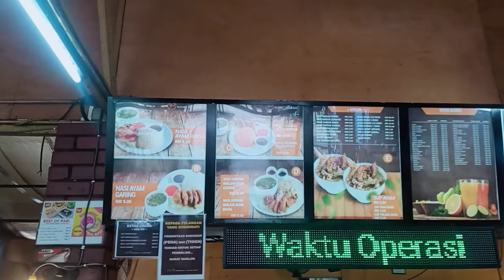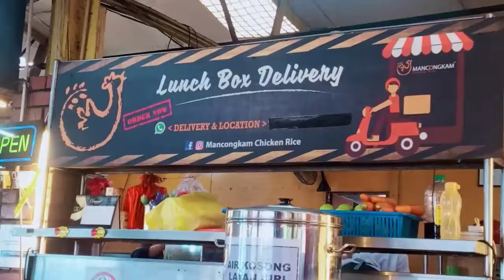Kisah Perjalanan Ipoh Ke Kuala Lumpur 03 - Nasi Ayam Mancongkam Jln Gombak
Lama tak makan nasi ayam yang dulu beroperasi di Simpang 3 Gombak Utara di sekitar Batu 8 Kg Sg Pusu...Berhampiran dengan Kampung Sungai Cincin. Sekarang Nasi ayam ni beroperasi berhampiran maajid Kg Batu 6 Jln Gombak rasanya...memang ada kelainan..dulu punya lagi padu!!!